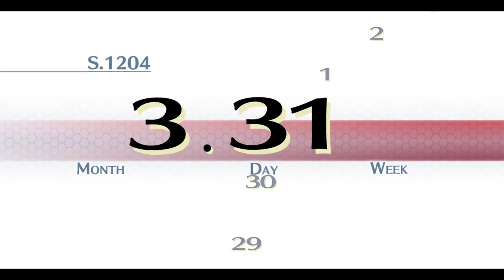Sora_.senpai plays: Trails of Cold Steel Prologue #1 - Thors Military Academy here i come!!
Publishers: Nihon Falcom (JP) Xseed Games (NA) NIS America (PAL) Marvelous Europe (PS4)
Director: Takayuki Kusano
Producer: Toshihiro Kondo
Programmers: Nobuhiro Hioki & Toru Endo
Writer: Hisayoshi Takeiri
Composers: Hayato Sonoda, Takahiro Unisuga, Saki Momiyama, Yukihiro Jindo, Toshiharu Okajima, & Noriyuki Kamikura